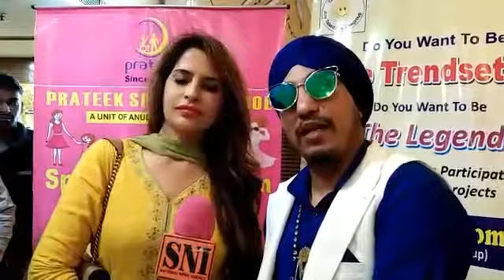Prateek special school |2